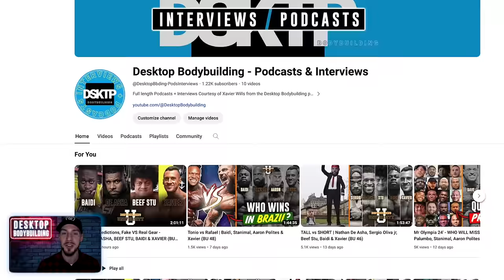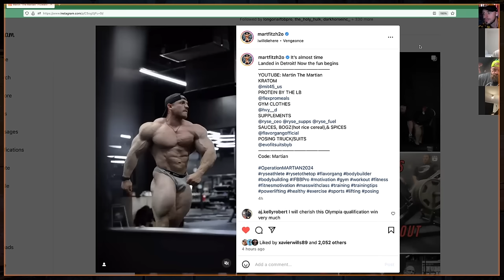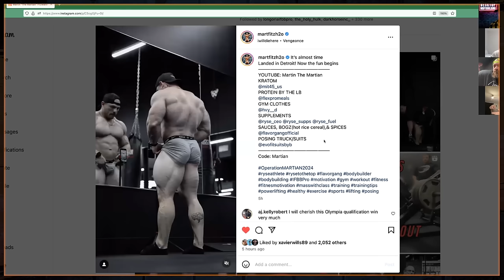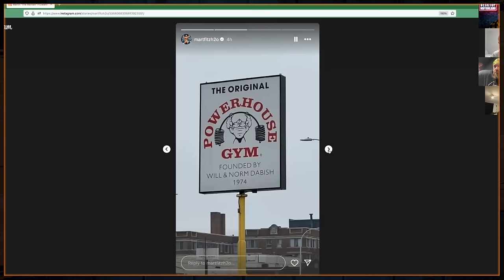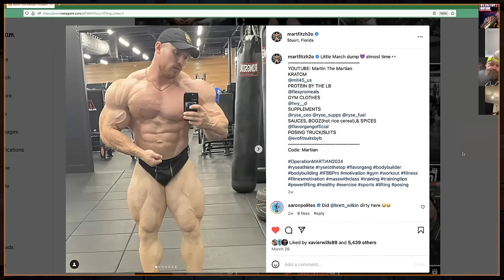Goodvito VS Martin Fitzwater 12 Hours Out + MARTIN SPEAKS on Goodvito in EXCLUSIVE 1-on-1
Martin Fitzwater joins Desktop Bodybuilding which we’ve added to the latest Bodybuilding News Video where we focus on the 2024 Detroit Pro where we also have updates from Goodvito (Vitalii Ugolnikov), Justin Rodriguez & Martin Fitzwater. Plus we have the PPV & streaming info.

—AMAZON—
💊 Amazon Supplements Specials